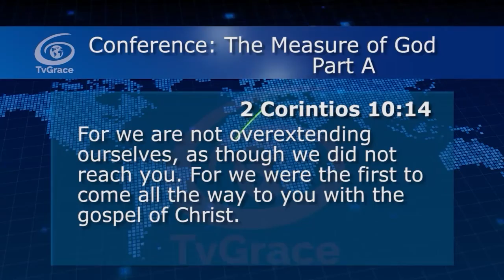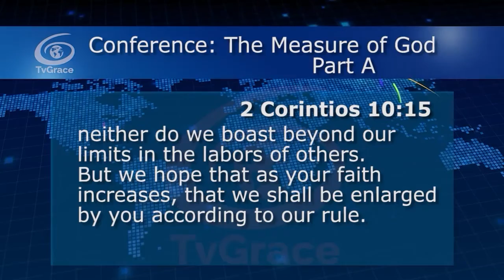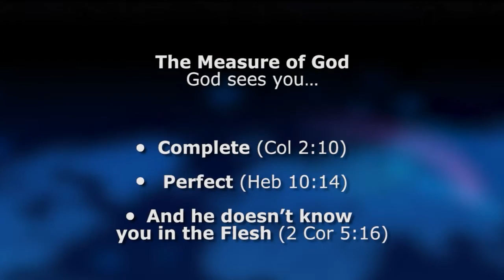You have to die to your logic and live by what is written Jewel of Grace 1313 TvGrace